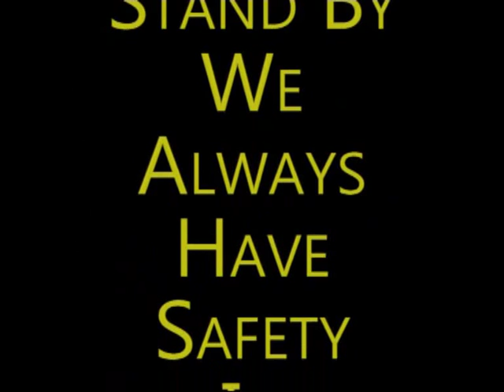BOB"S CYLINDER PART THREE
Casting a model steam engine cylinder